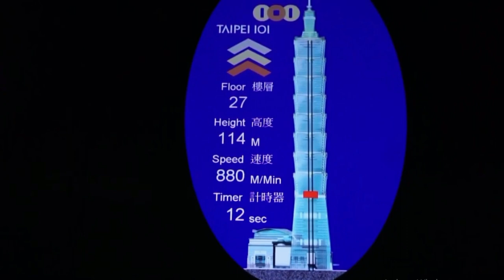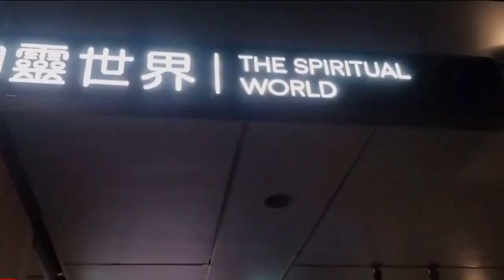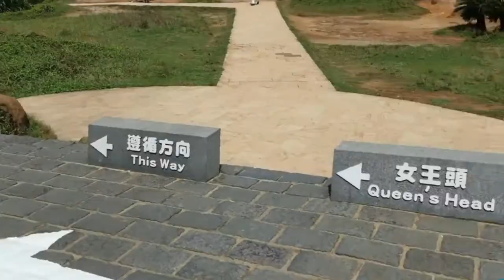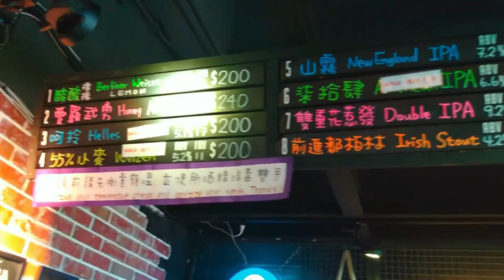Things to See and Do in Taipei | Taipei Travel Guide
Discover the sights and sounds of Taipei on this action-packed travel guide! Climb up to the top of Taipei 101, dive into Taiwan's past at the National Taiwan Museum, and admire the architecture of the Taipei Music Center. Explore the vibrant Longshan Temple, sip on refreshing pearl milk tea, and jump into new worlds with VIVELAND VR. Let this travel guide show you the beauty of Taipei.

Timestamps:
0:00 - Intro
0:50 - Explore the City from Taipei 101
1:44 - Drop in at the National Taiwan Museum
2:52 - Check Out Longshan Temple
3:41 - Drink Pearl Milk Tea (Boba Tea)
4:14 - Enjoy Day Tripping to Yehliu Geopark
4:53 - Stop by the Taipei Fine Arts Museum
5:37 - Drink at One of Taipei’s Best Rooftop Bars
6:31 - Enter Wanli UFO Village if You Dare
7:04 - Marvel at the Architecture of The Taipei Music Center
7:57 - Jump Into New Worlds At VIVELAND VR
8:47 - Outro

Welcome to Travel Opulence! We are your ultimate guide to the most luxurious and opulent travel experiences. Whether you are a seasoned traveler or just starting out, our channel will provide you with the tips, tricks, and insider knowledge you need to travel in style and comfort. From exotic destinations and five-star hotels to fine dining and shopping, we've got you covered.